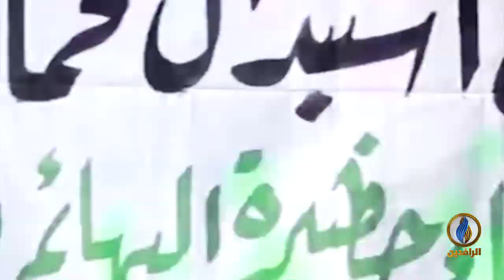منبر_الرافدين | قمع ميليشيات الصدر للمتظاهرين السلميين في